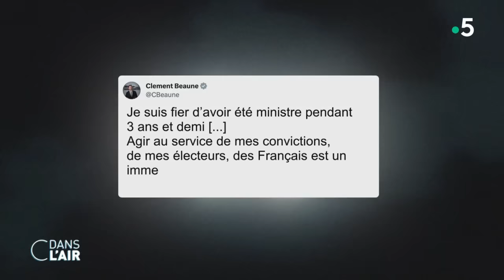Une droitisation du gouvernement qui ne plaît pas à François Bayrou -reportage cdanslair 12012024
L'arrivée en force de la droite pousse une bonne partie de l'aile gauche macroniste en dehors du gouvernement. Rima Abdul Malak, Olivier Dussopt ou Clément Beaune sortent donc, sauf surprise, de l'exécutif. Une droitisation qui n'est pas du goût du centriste François Bayrou. Le patron du Modem menacerait même de présenter sa propre liste aux élections européennes. Sujet de Anne Maquignon. et Erwan Hillion.